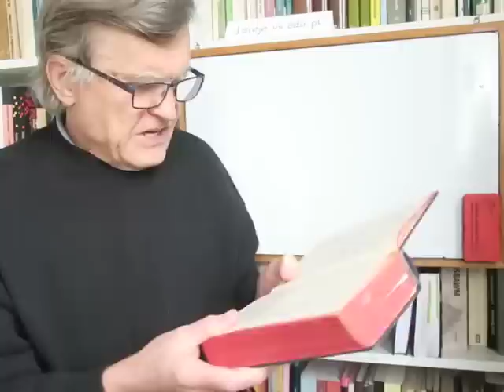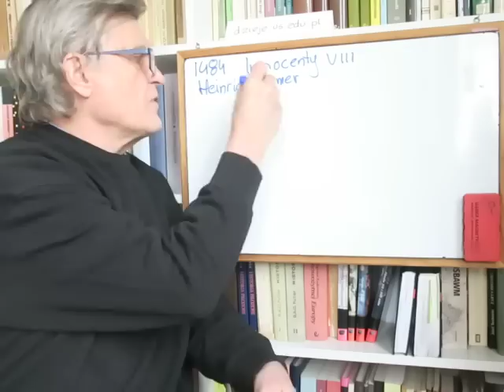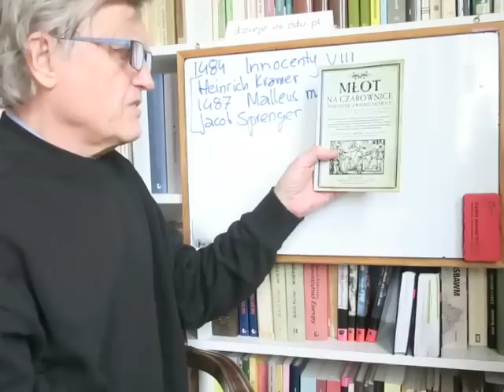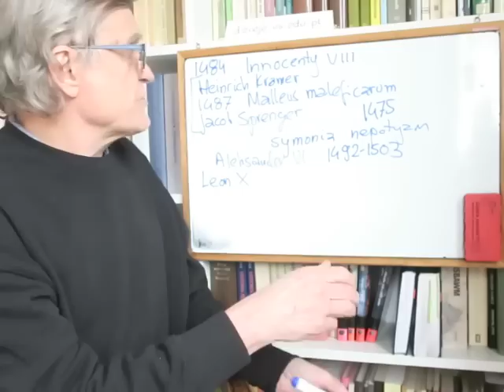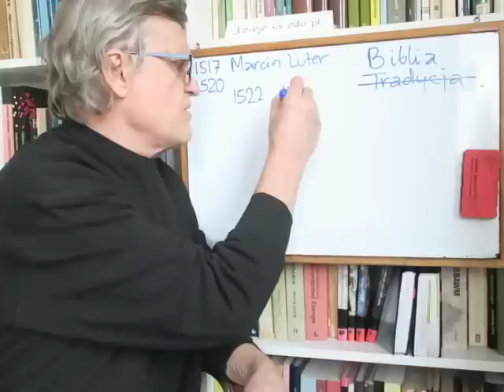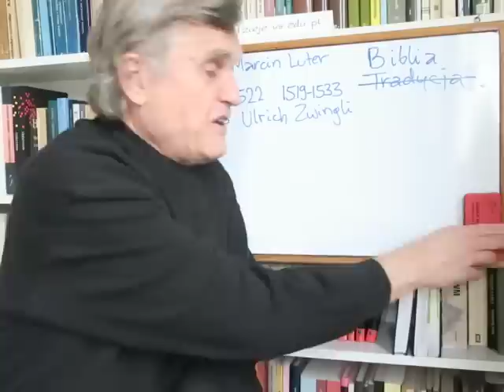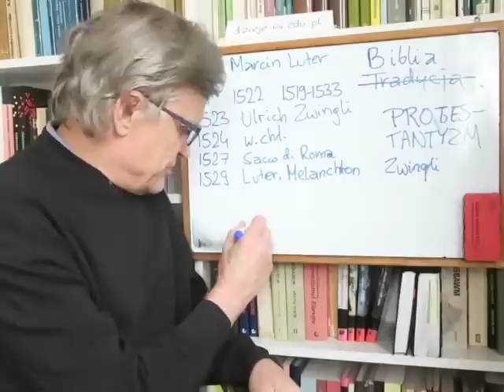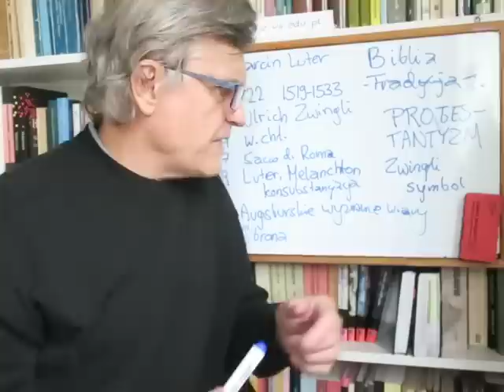dzieje religii objawionych 24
początek procesów o czary, Młot na czarownice (1487); zepsucie w Kościele rzymskim; wystąpienie Lutra (1517), a potem Zwinglego (1523): początki protestantyzmu "państwowego"